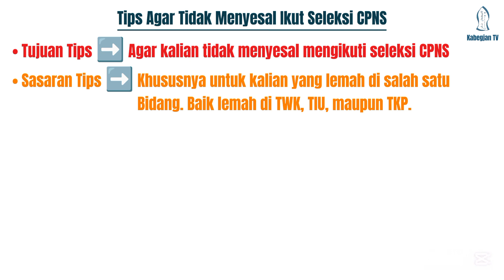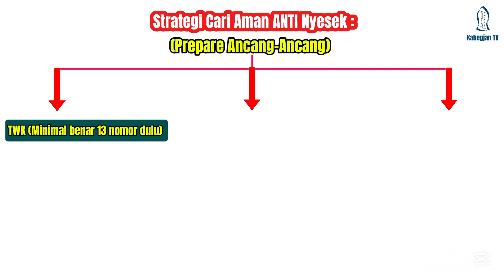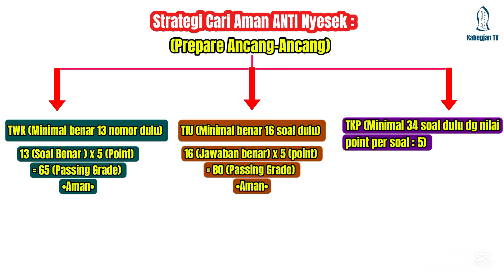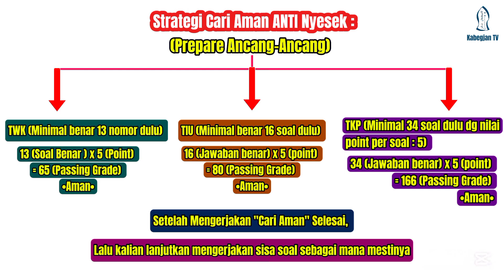Tips Agar Tidak Nyesel Ikut Seleksi CPNS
Tips Agar Tidak Menyesal Ikut Seleksi CPNS